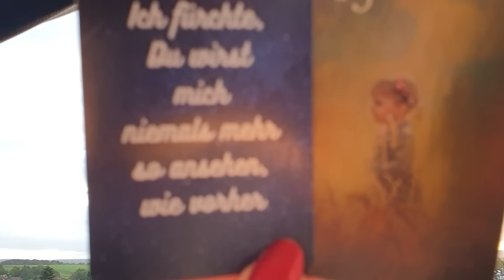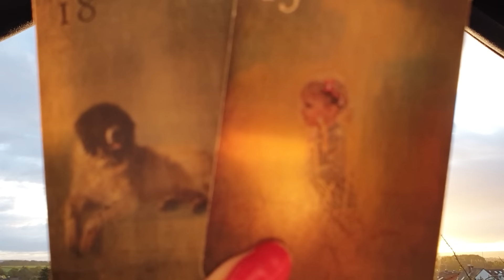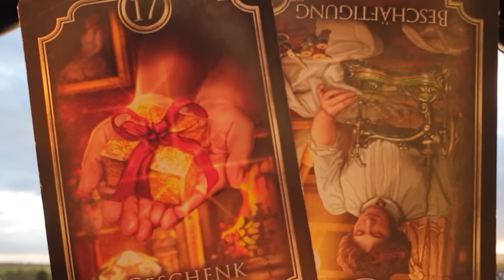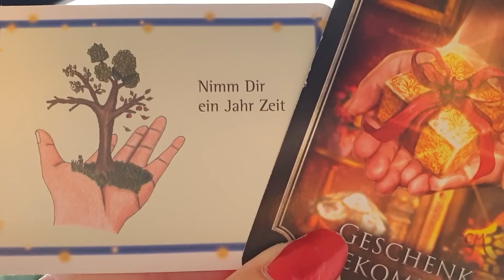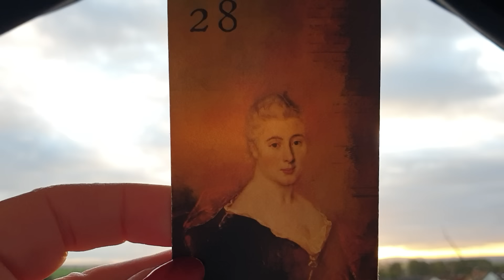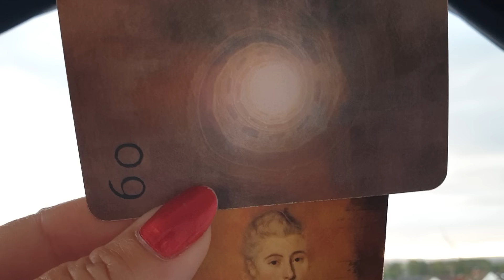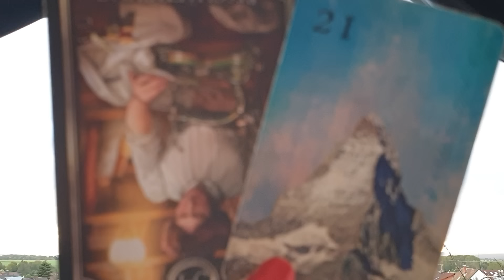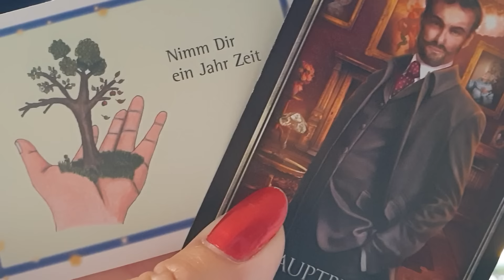Du wirst vermisst aber für dich ist es gut wie es ist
Bei Interesse an einer PERSÖNLICHEN BERATUNGSTERMIN/Kartenlegung , kannst du mich über WHATSAPP SCHRIFTLICH Kontaktieren
Ich nehme KEINE ANFRAGEN ÜBER ANRUFE MESSENGER SMS entgegen!
WAS ICH VON DIR BENÖTIGE
Dein VORNAME und NACHNAHME
Dein PROFILBILD

_BERATUNGSTERMINE für OKTOBER 2024_

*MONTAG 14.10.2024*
08:30 - 10:00 Uhr 1,5 Std  150€

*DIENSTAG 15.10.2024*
08:30 - 10:00 Uhr 1,5 Std  150€
10:30 - 11:30 Uhr 1,0 Std  100€

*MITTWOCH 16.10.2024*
08:30 - 10:00 Uhr 1,5 Std  150€
10:30 - 11:30 Uhr 1,0 Std  100€

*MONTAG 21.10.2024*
08:30 - 10:00 Uhr 1,5 Std  150€
10:30 - 11:30 Uhr 1,0 Std  100€

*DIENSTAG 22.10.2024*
08:30 - 10:00 Uhr 1,5 Std  150€
10:30 - 11:30 Uhr 1,0 Std  100€

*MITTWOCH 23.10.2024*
08:30 - 10:00 Uhr 1,5 Std  150€
10:30 - 11:30 Uhr 1,0 Std  100€

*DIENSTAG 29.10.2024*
08:30 - 10:00 Uhr 1,5 Std  150€
10:30 - 11:30 Uhr 1,0 Std  100€

VERWENDETE KARTENDECKS
Epic Light Lenormand Kathleen Bergmann
Ewin Warden-Light and shadow Heratflame Cards

herzlichst Martina von
DeineSeele-Wege ins Licht